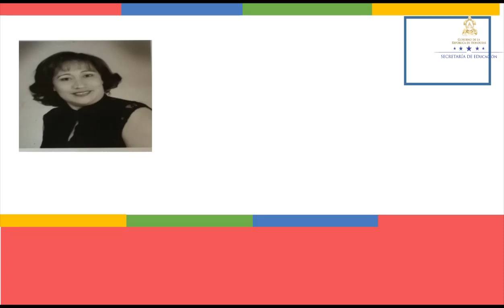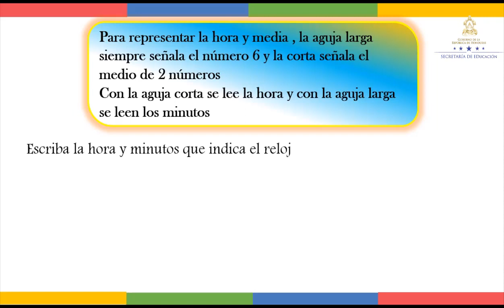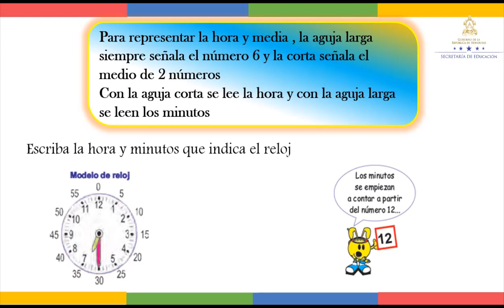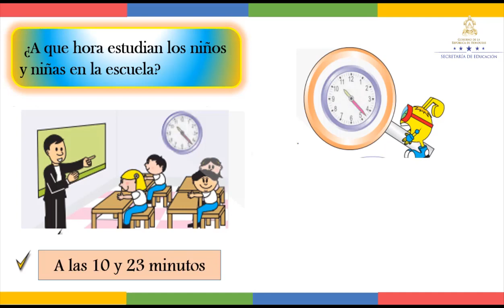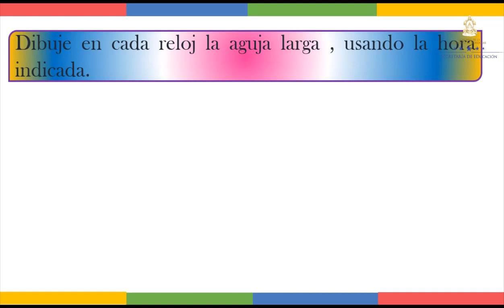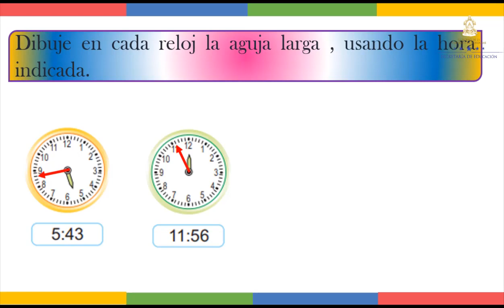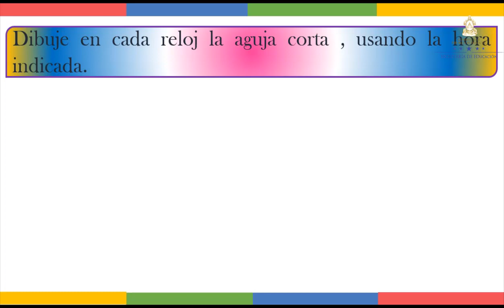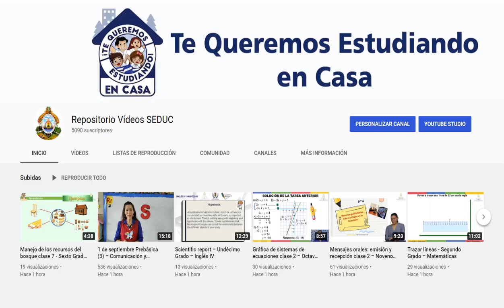Hora y minutos clase 2 - Segundo Grado – Matemáticas